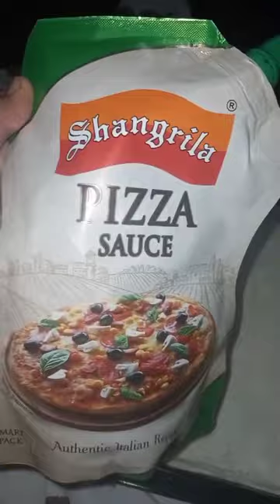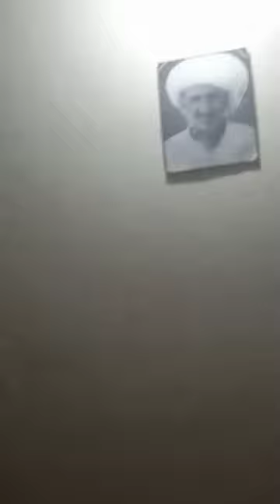Ramadan routine🥣| My room tour🏡, simple Hot n spicy pizza recipe🍕. (2nd vlog)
Hello guys!!
I am a student of bachelors and now i've started a youtube channel with aim of providing good family vlogs.
Really hoping for getting support.